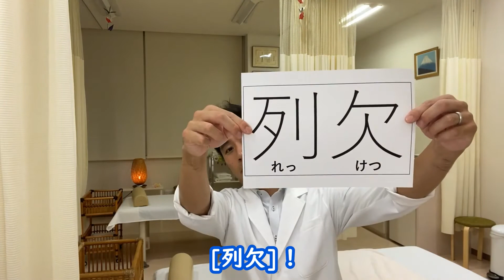【首裏の強張り・重ダルさ解消】マスク疲れに効果絶大♪【簡単ツボ押し】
首裏の強張り・重ダルさを解消する、簡単なツボ押しの紹介です。

0:00 ：はじめに
0:28 ：場所と押し方
2:06 ：一緒に押しましょう♪
7:25 ：効果確認

[関連動画]
【サルでもわかる東洋医学講座③】肺経・大腸経からみる体のバランス